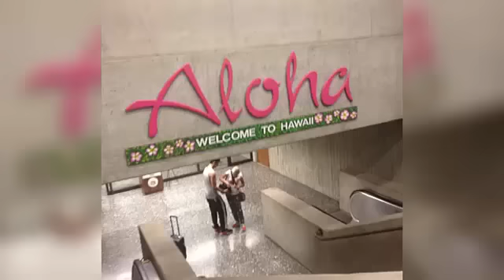Hijo de procurador se exhibe con armas de alto poder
Un hijo del Procurador General de Justicia de Chiapas, Raciel López Salazar, colocó en su cuenta de Instagram imágenes en las que se le observa disparando un rifle de asalto en una práctica de tiro al blanco.